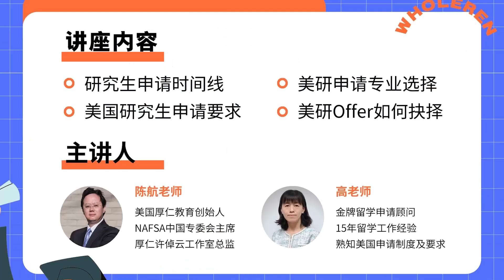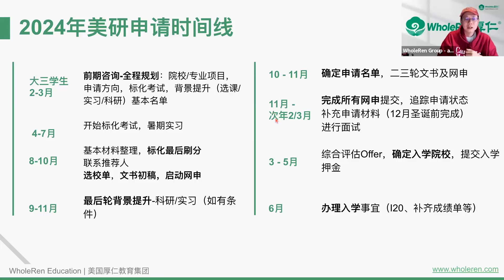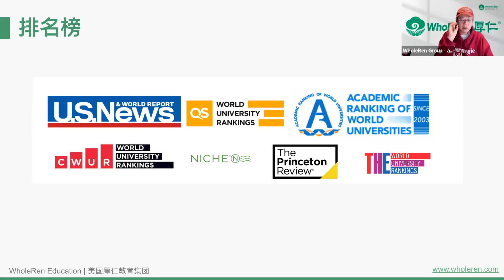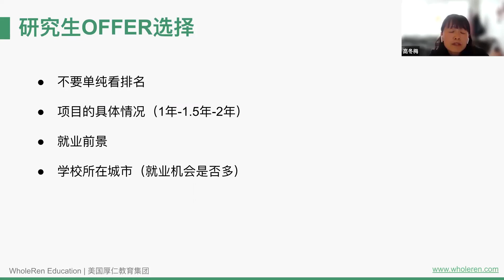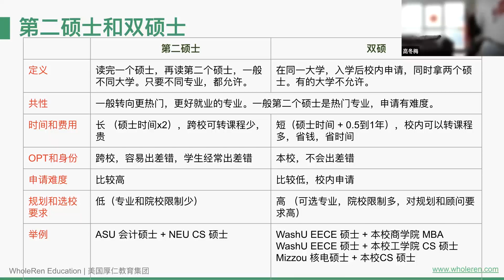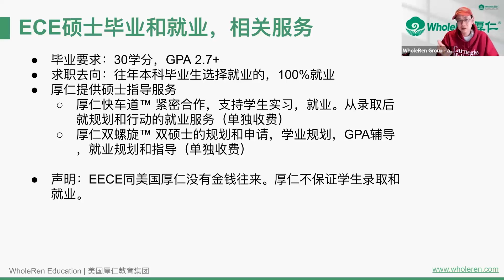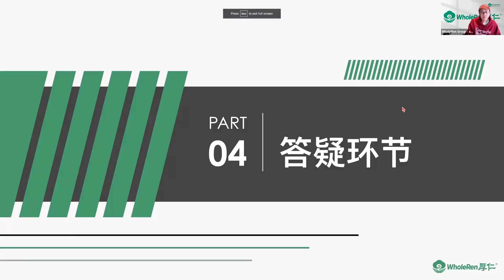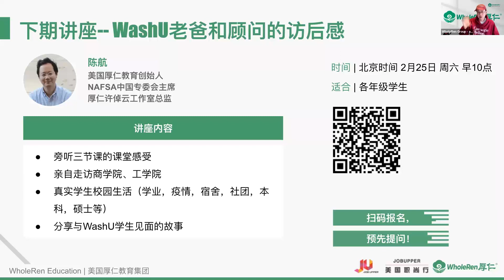【讲座回顾】美国研究生申请、双硕及问题解答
美国研究生如何准备？有哪些录取要求？申请过程又哪些注意事项？文书写作和科研实习是否重要？研究生专业和Offer应该如何选择？本期讲座将为您一一解答。